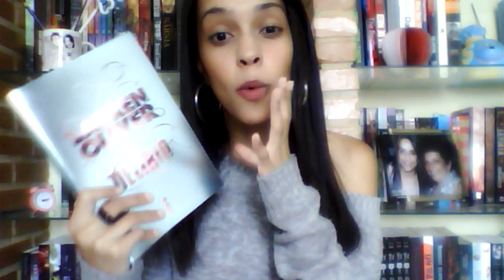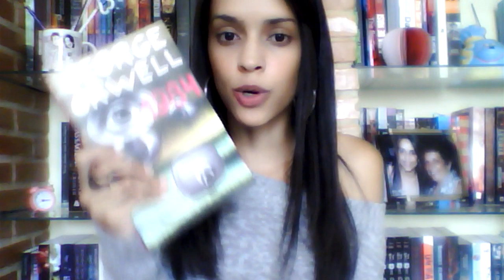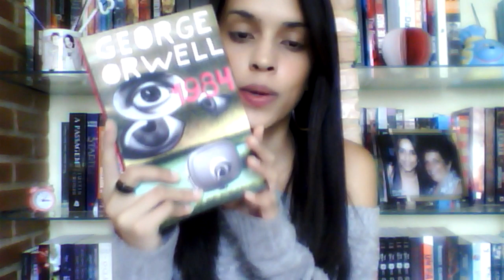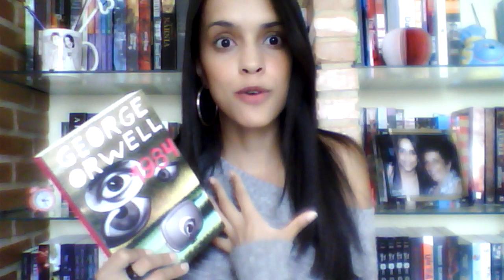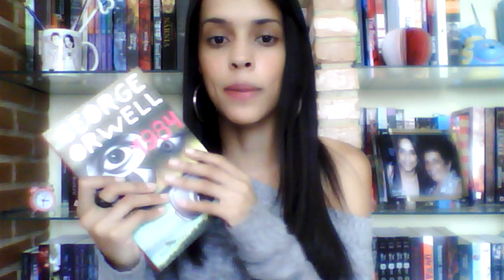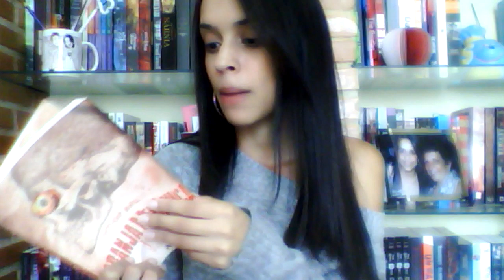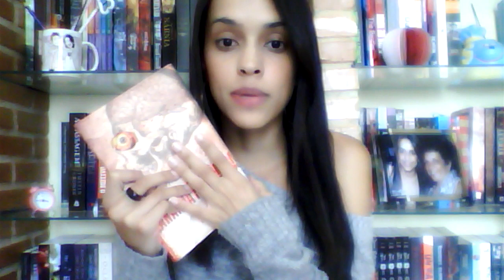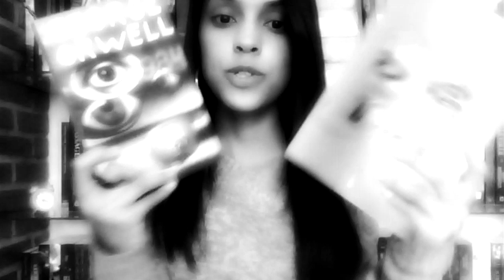O QUE SÃO DISTOPIAS | Características e alguns livros: Jogos Vorazes, 1984 e mais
SIM! Vídeo longo! Desde já agradeço a paciência de quem me assistir até o final! Falei de 5 livros favoritos de um dos meus 'gêneros' literários favoritos, então a empolgação tomou conta! Hhahah, levem em consideração. :P — Se gostou do vídeo clique no joinha. :)

PROMOÇÃO!
(A promoção fica no ar até o dia 30 de novembro de 2012. Valendo 1 exemplar do livro 1984 e 1 exemplar do livro Delírio).

Obrigada pela visita! Até o próximo vídeo!
— Amanda. ;)